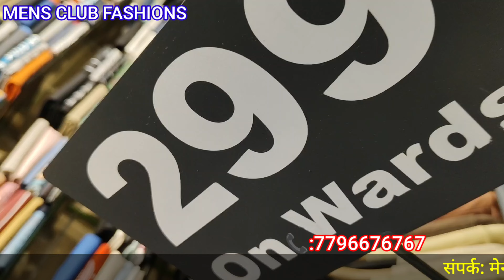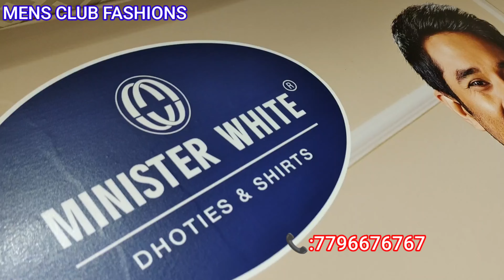MENS CLUB FASHIONS#MIRYALAGUDA READYMADES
మెన్స్ క్లబ్ ఫ్యాషన్స్మిర్యాలగూడ రెడీమేడ్స్